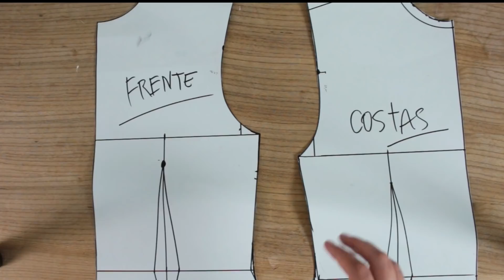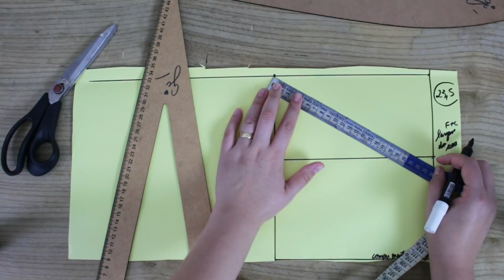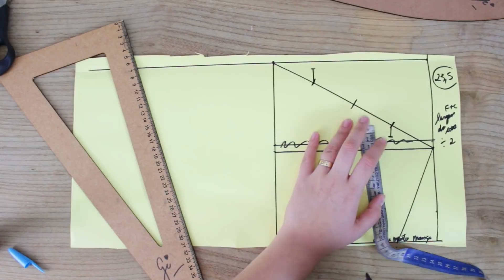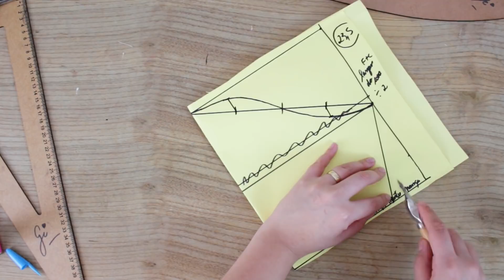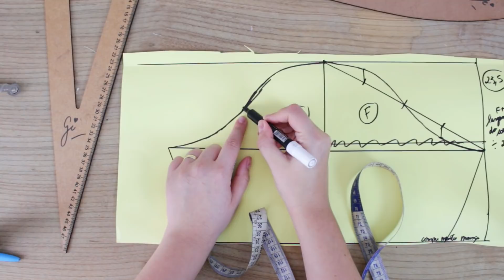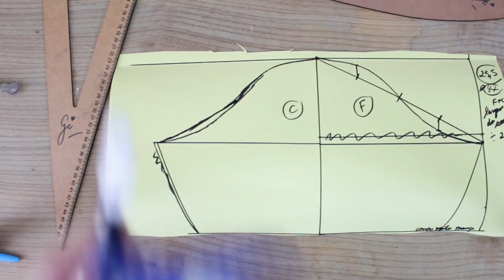MODELAGEM PARA INICIANTES| Base Manga ( SIMPLES)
Informações importantes :

Para traçar a modelagem basica de manga precisamos das seguintes medidas:

* A soma da CAVA FRENTE + CAVA COSTAS dividido por 2 .
( no meu caso , 24 + 23 = 47 /2 = 23,5)

* Comprimento da manga
( a medida deve ser tirada a partir do ombro , ate o comprimento que deseja. Tenho um video otimo de medidas, para tirar duvidas .

* Medida da circunferencia do braço (Aqui mesma certinho como tirar , para braços finos, gordinhos , infantil...

Com amor, Gi